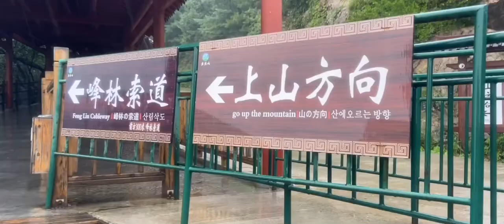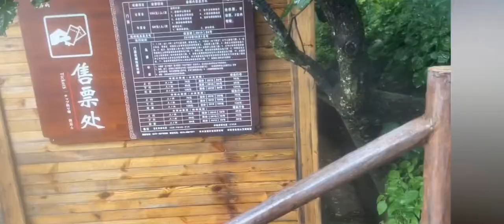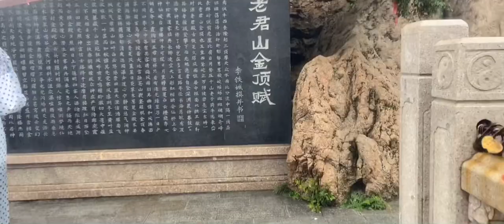Vlog 3 河南洛阳两日游 第一次在大雨中漫步爬山！晚上逛小有名气的洛邑古城